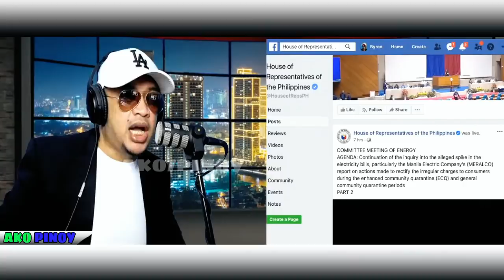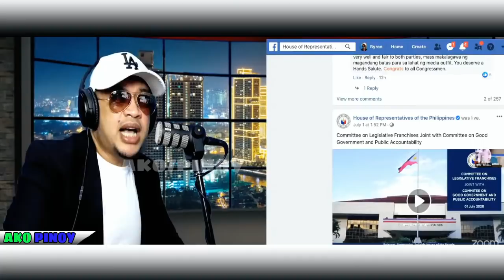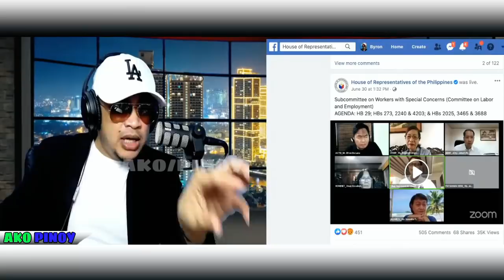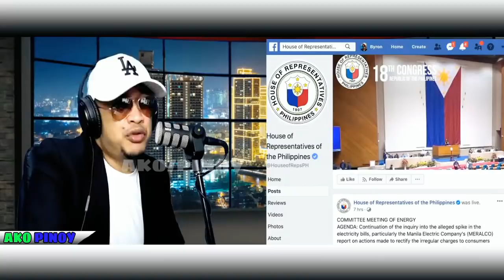BANAT BY MAY MAIINIT NA BANAT KAY ANGEL LOCSIN PARANG MAY BALAK SA 2022